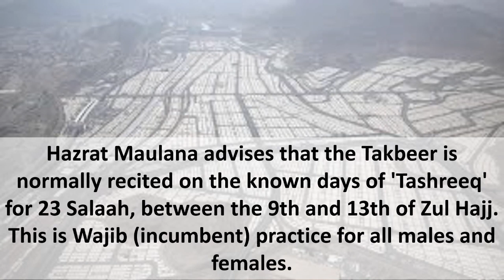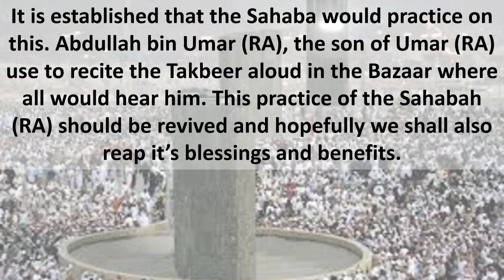Recitation of Takbeer Tashreeq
Profound advices of Mufti Taqi Usmani regarding the recitation of the Takbeer in the 10 days of Zul Hajj.